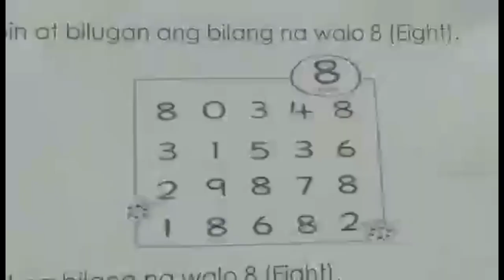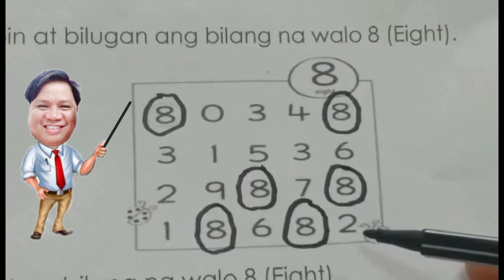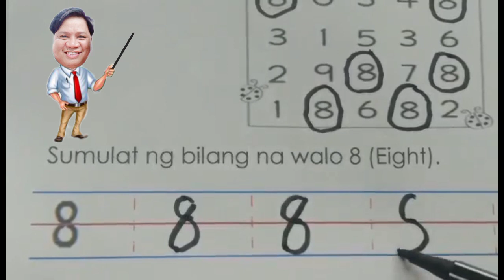WEEK15 ACTIVITY 5